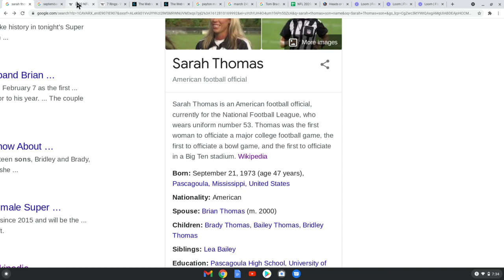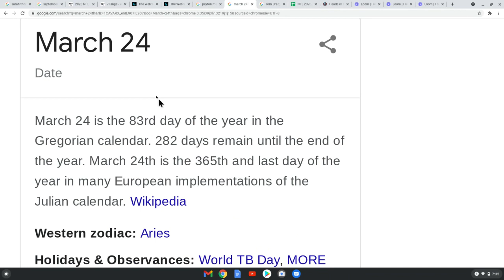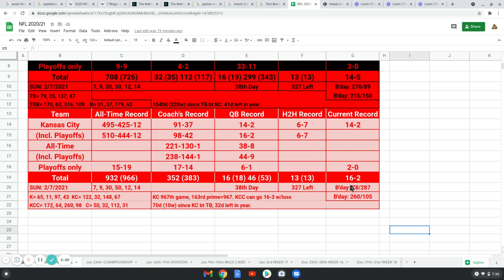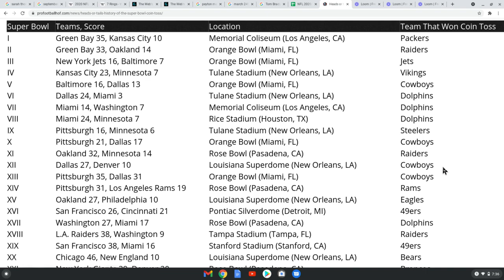RIGGED NFL - SUPERBOWL 55. Brady gets his 7th ring. Here's the real reason he's the GOAT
Tampa wins Superbowl 55, Brady gets his 7th ring, all by the numbers.
I use Gematria to prove that these sports are fake. For more info on GEMATRIA, please check out GEMATRIA EFFECT NEWS channel on Youtube.